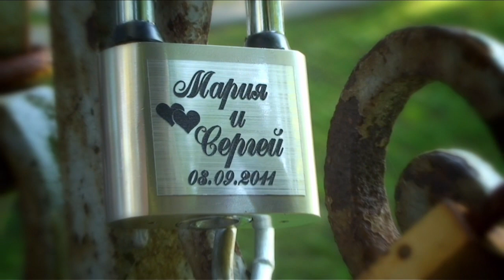Kāzu video: Marija un Sergejs(video:Ieva Kreicberga)